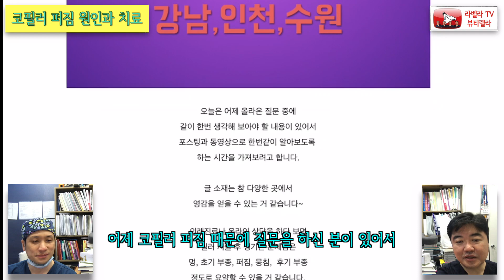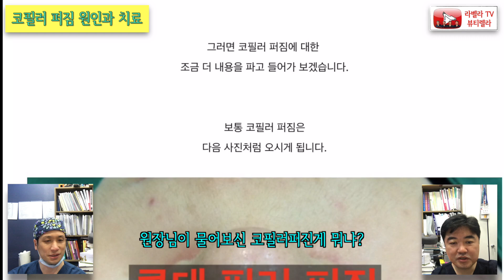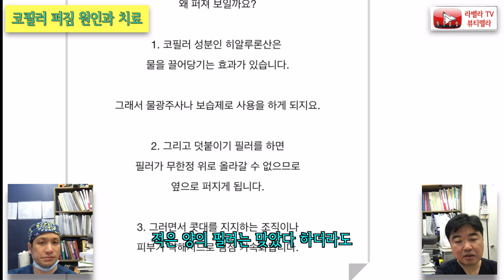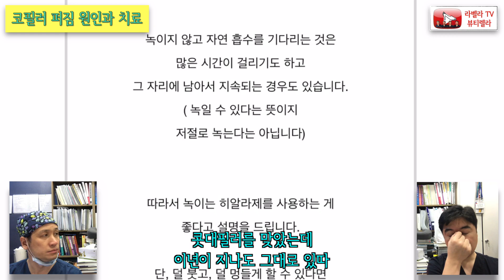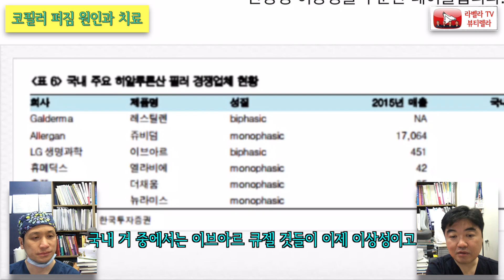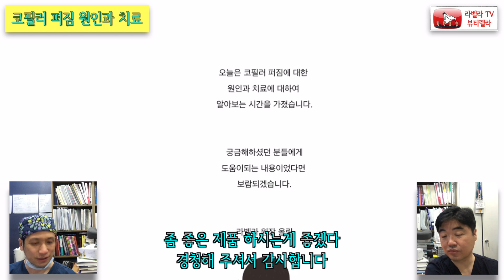코필러 퍼짐 원인과 치료 (재편집)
라벨라 공식 블로그

진료 상담은 라벨라 카카오톡으로 사진 문의 부탁드립니다

라벨라 원장 올림